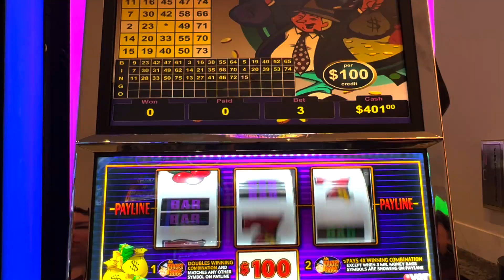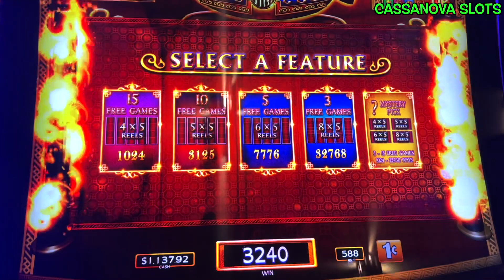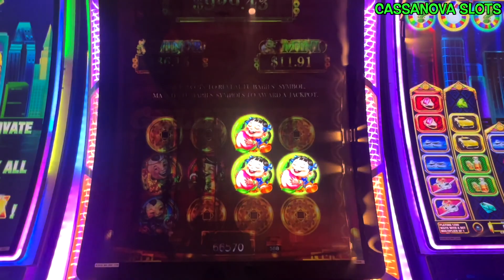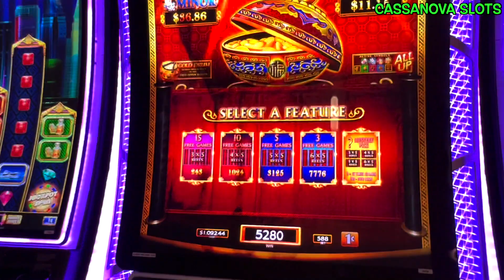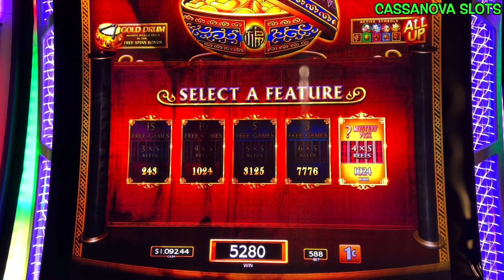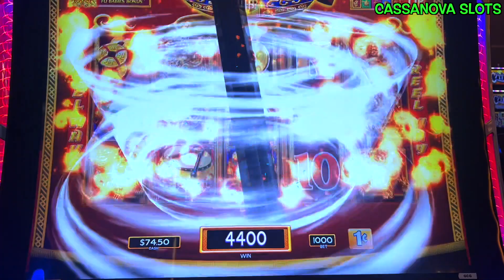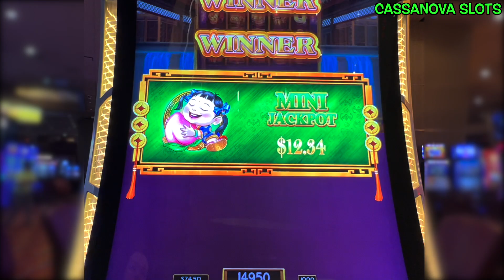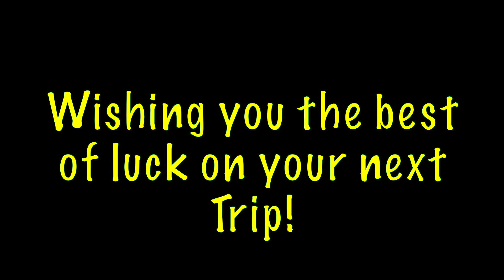LANDED THE ULTIMATE UPGRADE TO GET THAT JACKPOT! DANCING DRUMS EXPLOSION THAT KEEPS GIVING!